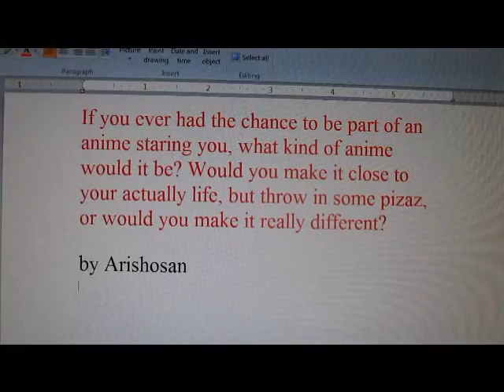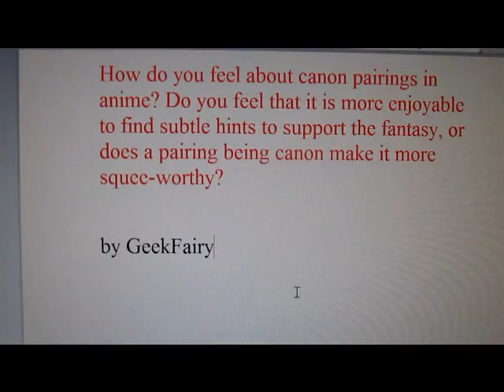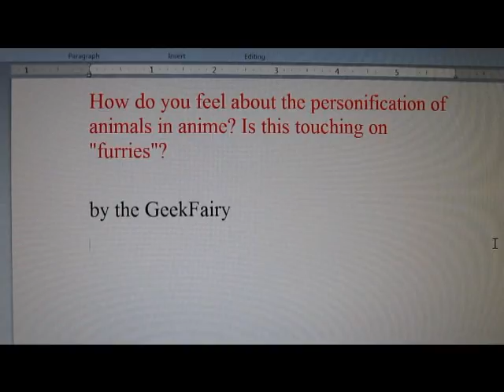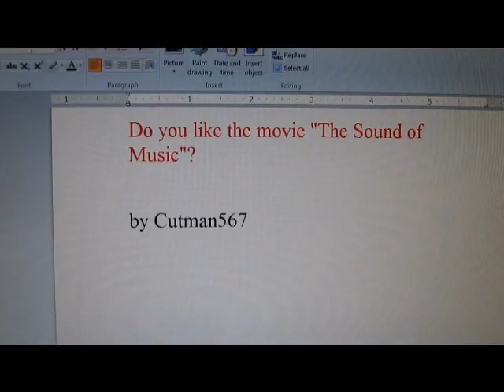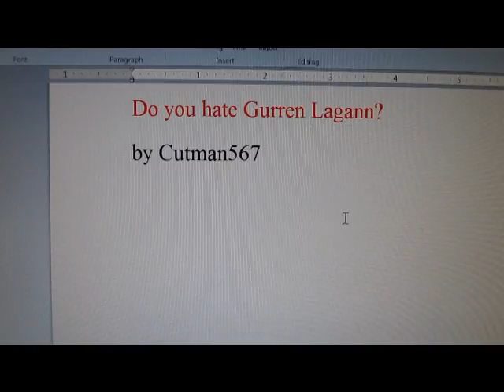Q&A Episode 12: "Wow! Actual video!"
This is the first Q&A which is being done with my new camera, so this is quite a landmark achievement... at least for myself.

This week we talk about what an anime with me as the stary would be like, The Sound of Music, furries, non-cannon pairings, and my opinion on Gurren Lagann.